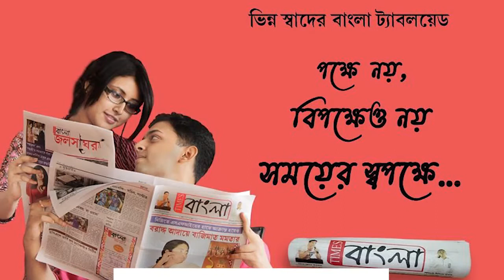বিজেপি পোলিং এজেন্টের বাড়িতে আগুন লাগানোর অভিযোগ তৃণমূল আশ্রিত দুষ্কৃতীদের বিরুদ্ধে